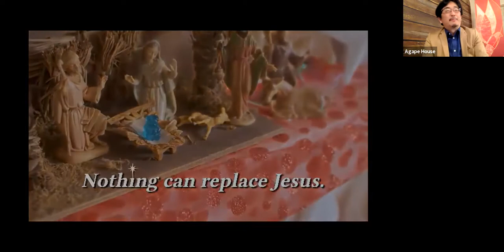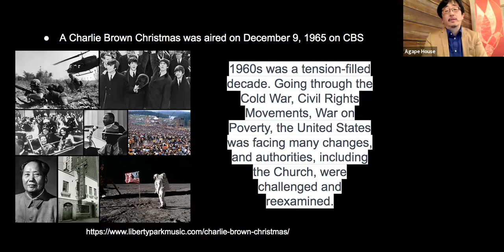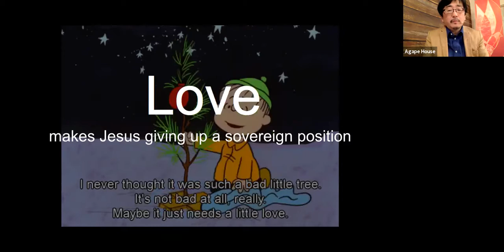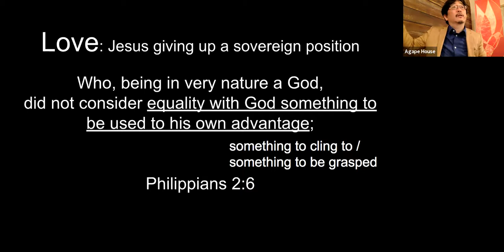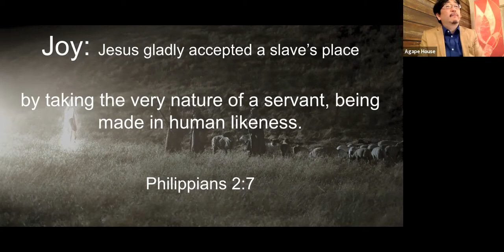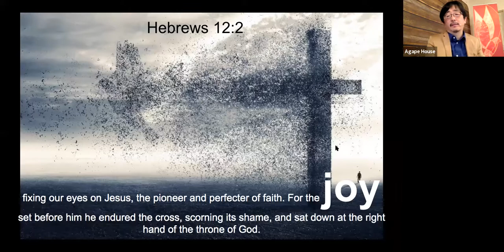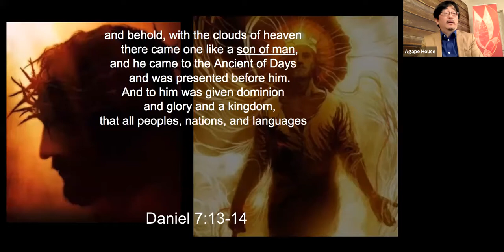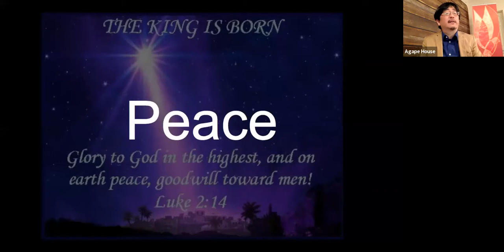What is Christmas All About?By Coach K 20201206 AHF Sunday